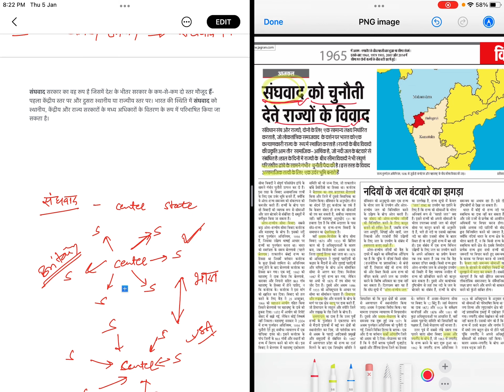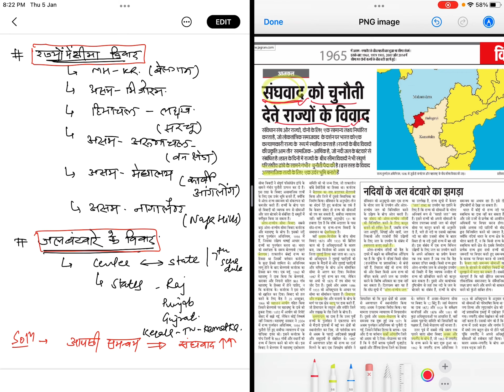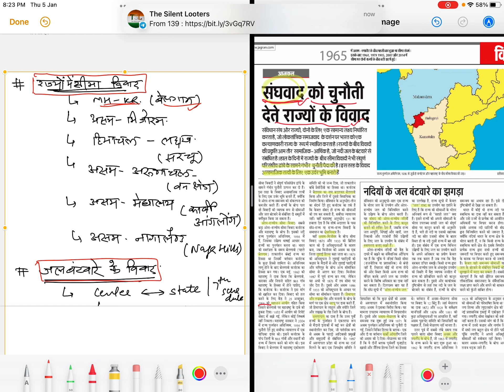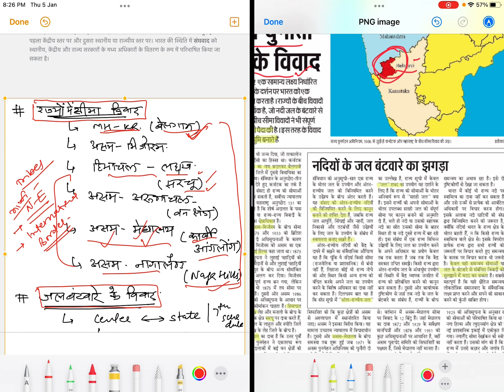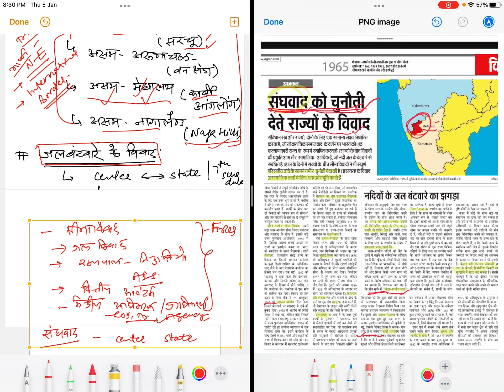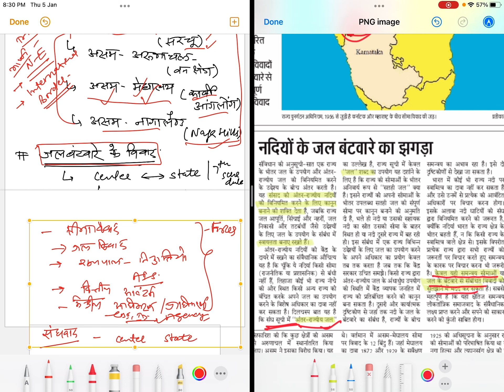संघवाद को चुनौती -Editorial Discussion with Vikas Prajapat RAS 2018(Rank 09)